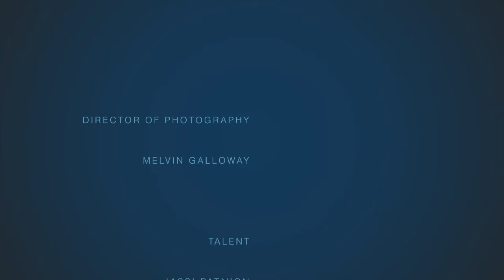Exclusive Interview : Incredible Adventures of Van Helsing III Developers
Join Jazzy as he talks developers, Linda Bozoradi and Viktor Juhasz, about the Incredible Adventures of Van Helsing III.

The gothic-noir steampunk action-RPG influenced by Bram Stoker’s Dracula reaches conclusion in the third chapter of the saga with six new character classes, stunning new locations and hordes of extraordinary monsters you have never seen before.

Two of the new character classes are featured in this interview and they are The Protector and The Elementalist.
As the protector you can tank your way through enemies with powerful melee attacks and as the Elementalist support your teammates and use the powers of magic to vanquish your foes from a distance.
The game features new maps, back story to lady Katarina, new enemies and loot, and Some of the most beautiful graphics out there in the Gaming industry.

Be ready to play The Incredible Adventures of Van Helsing III when it comes to Steam this May!

Chat with us on Twitch: Twitch.tv/GamersPack